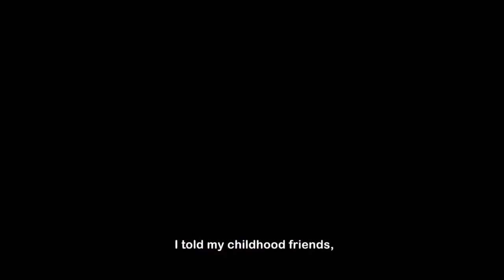The children of the Coral Trailer Beyond Filmfestival 2020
BEYOND offers a diverse mix of science, technology and art. BEYOND is an unique, international event, a platform which gathers professionals from different work fields to discuss variety of topics, among them Future Design, art, education and environment.
BEYOND invites society to look forward in the future, to see what’s around at the moment and what the future will bring.